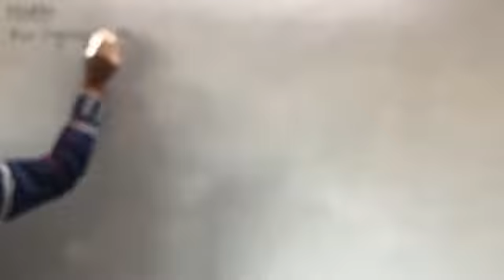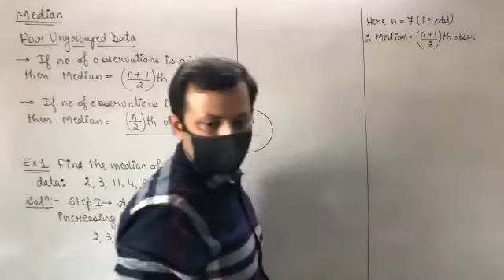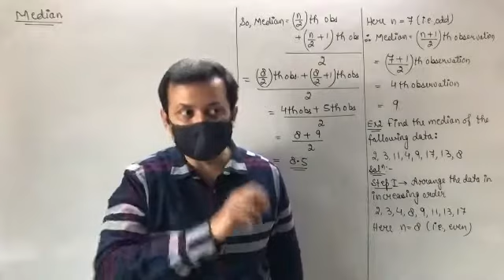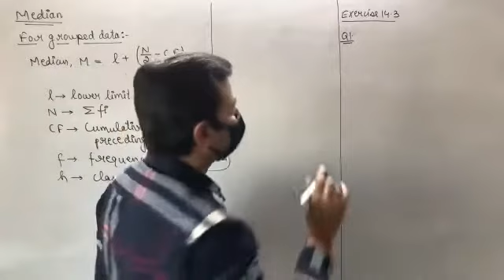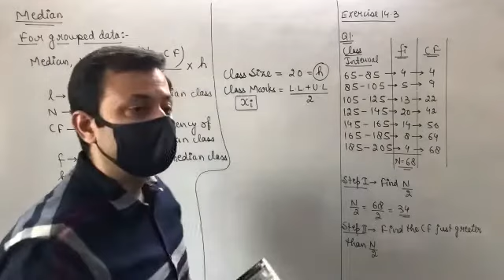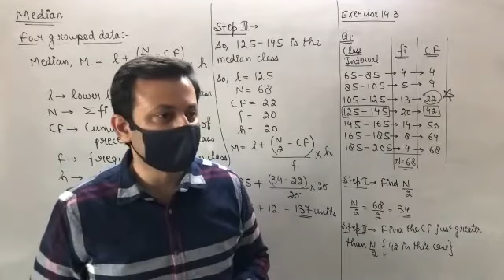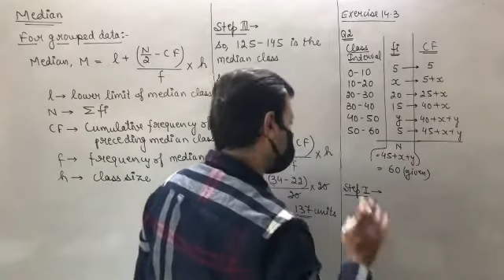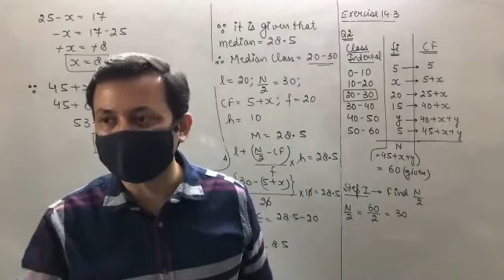Class XA Maths (21) 2nd Apr, 21 (Statistics)